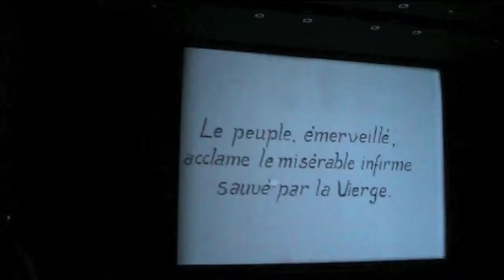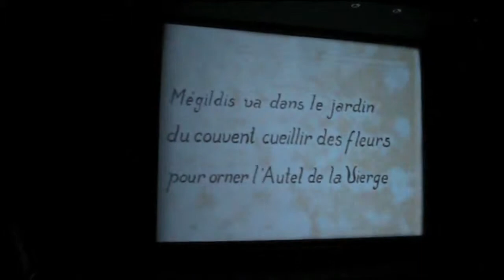Das Mirakel (2/7)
Max Reinhardt 1912 film
Maria Carmi, Ernst Lubitsch, Douglas Payne, Florence Winston